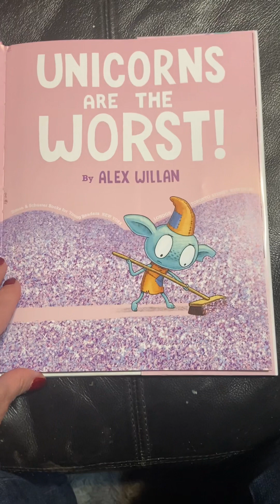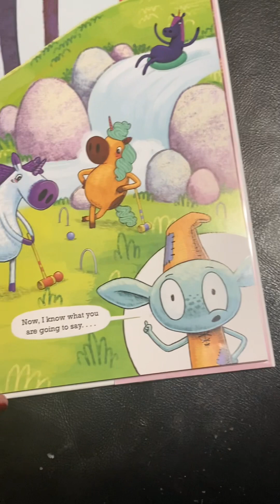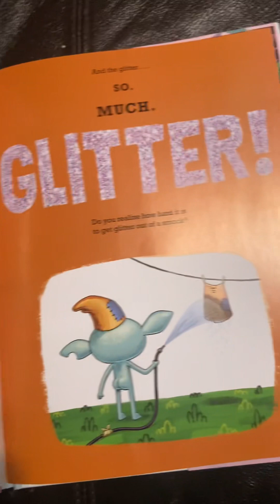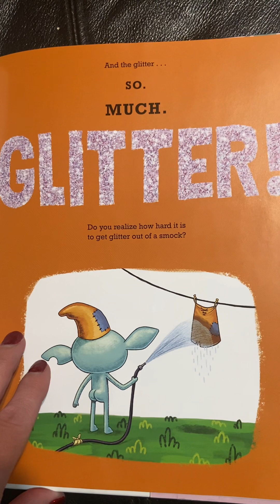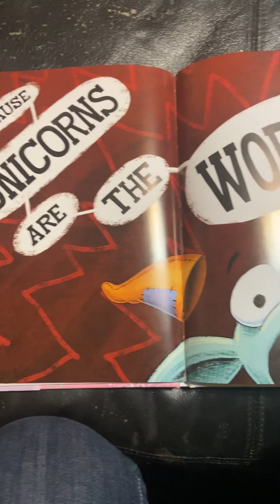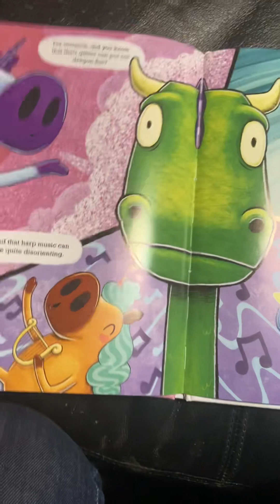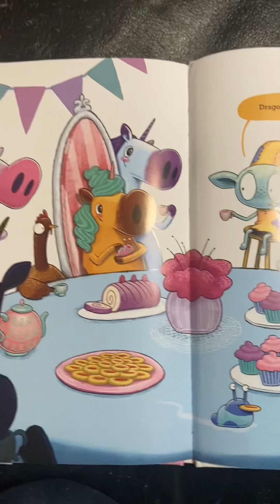Unicorns are the WORST!! By Alex William